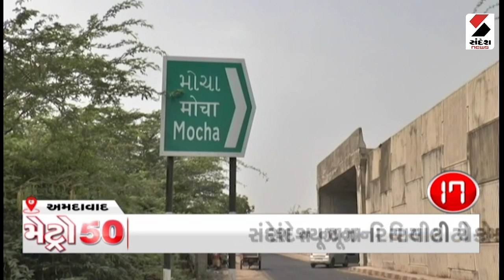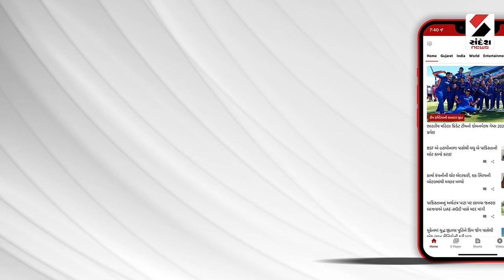મેટ્રો ન્યૂઝ 50 @ 8.30 PM - 14.03.2023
Watch Metro News 50 at 8:30 pm on 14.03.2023 only on @SandeshNewsTV